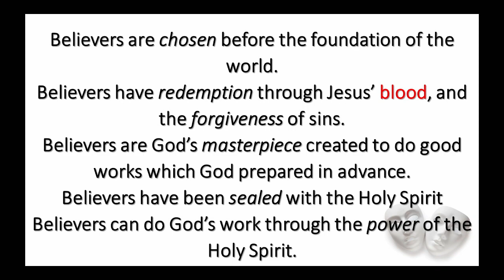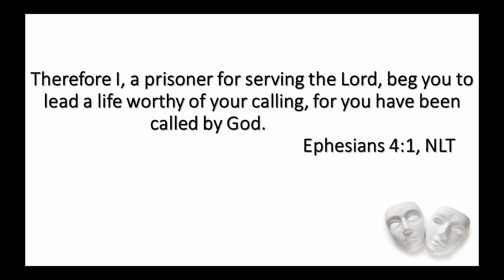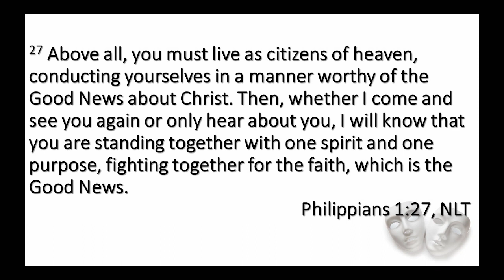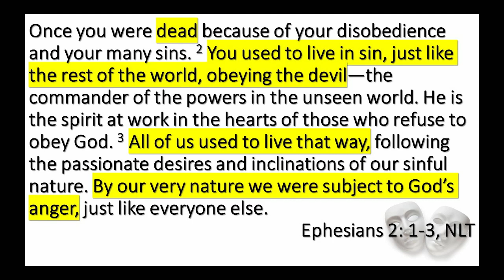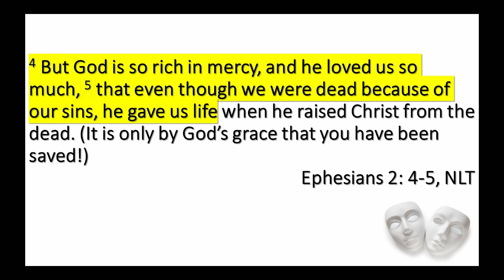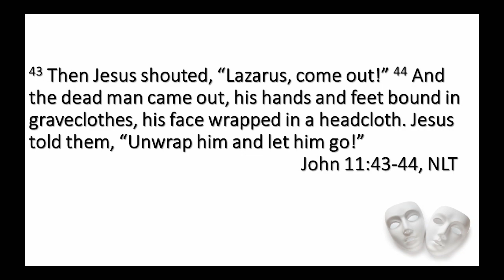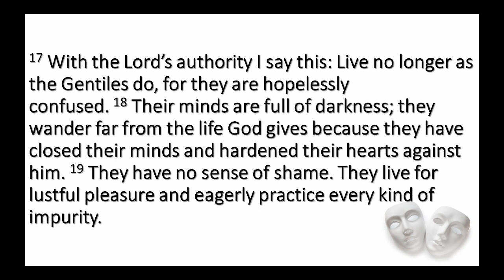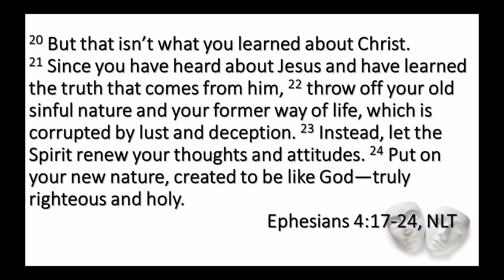Masks: Be Seen 2023 07 30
Ephesians 4